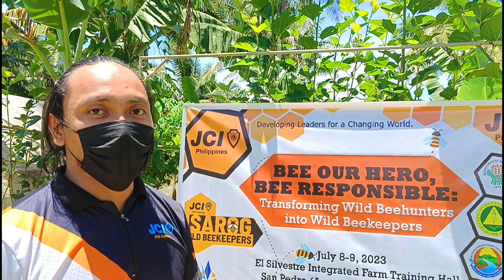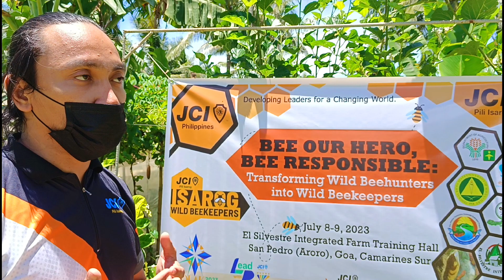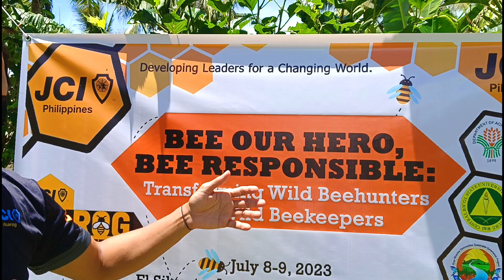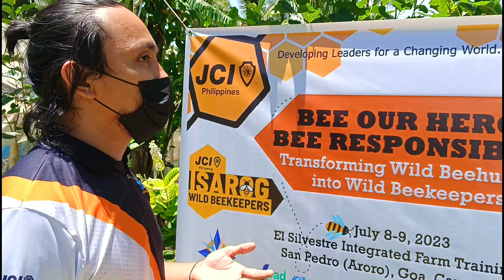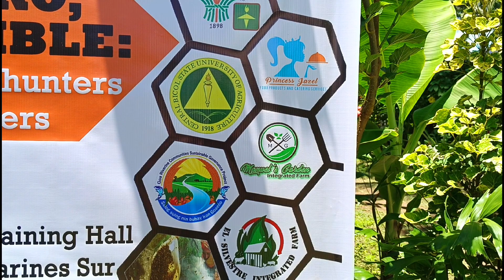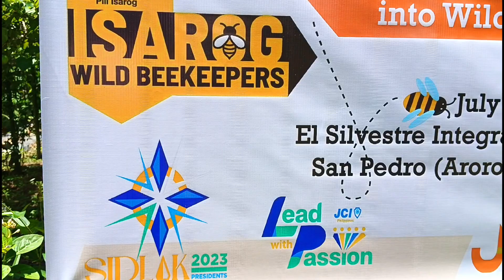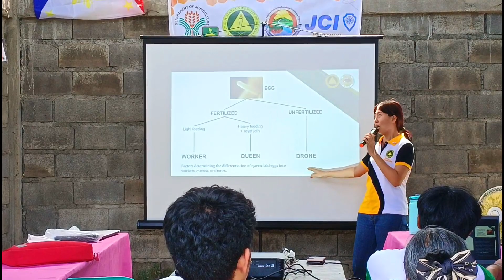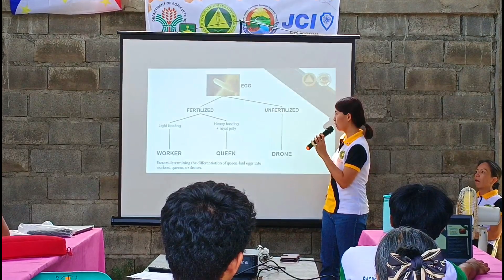STINGLESS BEE APICULTURE BUSINESS HOW IT WORKS ✅ KUMIKITANG KABUHAYAN kahit nasa backyard lang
STINGLESS Bee apiculture Honey Bee 🐝
Wild Bee 🐝 Business

STINGLESS BEE APICULTURE KUMIKITANG KABUHAYAN kahit nasa backyard lang !! | USAPANG BUSINESS
Backyard bee culture
profitable backyard business
backyard NEGOSYO kahit NASA Bahay Lang Kikita
PAANO mag alaga Ng bubuyog
PAANO gawing backyard business ang bee
Honey bee Backyard business
Pulot pukyutan negosyo
PAANO manguha at manghuli Ng bubuyog I Bee
PAANO gamutin ang kagat Ng Bee. o bubuyog
PAANO kumuha Ng honey sa bubuyog
MAGKANO ANG PRESYO Ng honeybee
MAGKANO ANG pulot pukyutan
MAGKANO ANG KITA SA pqgkuha at paghuli Ng bubuyog
MAGKANO ANG GASTOS o budget sa PAG AALAGA Ng bubuyog o Bee
ano ang IBAT IBANG klase o uri Ng 🐝 bee

JCI Bee our Hero Bee Responsible ,Transforming Wild Hunters into Bee Keepers Training Seminar
El Silvestre Integrated Farm  Aroro , San Pedro Goa Camarines Sur .  Maraming Salamat po sa  pag invite Mr. Joey C. Hade  And
Manuel's Garden

| WANT TO BE FEATURED? CONTACT Messenger: Jhun Meñano   , 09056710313  | Kabuddy MOKO Usapang Business bright Ideas  Ibat - Ibang Istorya at Inspirasyon sa Negosyo para Umasenso
Suportahan po natin ang Lokal na Turismo , Paunlarin ang Lokal na Negosyo !

Usapang Business  Usapang Negosyo MAY PUHUNAN  MGA KUMIKITANG KABUHAYAN , MGA NEGOSYONG SWAK NA SWAK  PWEDENG PAGHUGOTAN NG INSPIRASYON NI JUAN PARA MAGSIMULA NG SARILING NEGOSYO .Tara nat Yumaman sabay sabay tayong manood at tumutok  araw araw

SUKI MO SA SUCCESS AT INSPIRING STORIES TUNGKOL SA PAGNENEGOSYO AT PAGHAHANPBUHAY  DAHIL DITO NEGOSYO MO ANG BIDA. MGA TANONG KUNG PAANO MAGSIMULA NG NEGOSYO AT PAANO KUMITA SAGOT YAN NG MAY PUHUNAN

SABAY SABAY TAYONG MATUTO AT MAGISMULA NG NEGOSYO AT SAMA SAMA TAYO SA BYAHE NG PAG ASENSO DAHIL SA NEGOSYO MAY KUMIKITANG KABUHAYAN

KUNG GUSTO MONG MATUTO AT MAGSIMULA NG SARILING NEGOSYO , ITO ANG CHANNEL NA PARA SAYO.

SIMULAN MO NG YUMAMAN SA MAY PUHUNAN

ITO PO SI KABUDDY MOKO  . TO GOD BE THE GLORY .gOD BLESS US ALL !!!

'wHERE NO cOUNSEL iS, the people Fall , But in multitude of Counselors there is Safety ."Proverbs X1:14

USAPANG BUSINESS
AGRIBUSINESS HOW IT WORKS
PinoyHow TO
BEST FINDS TV
AGREE SA AGRI
Chink Positive
Reymond "RDR" DeLos Reyes
Polomolok Native Chicken
Pinoy Palaboy
My PUHUNAN
KUMIKITANG KABUHAYAN
Janitorial Writer
Kabayan
Juluis Babao Unplugged
Usapang Bilyonaryo ces drilon
KAREN DAVILA
Solle's Gandang Buhay
GMA Public Affairs
Team OGAD vlogs
vending machine business Philippines
good business in the Philippines
diy business ideas
business ideas Philippines
food business ideas in the Philippines
small business ideas in the Philippines
street food business ideas in the Philippines
farm business in the Philippines
buy and sell business ideas in the Philippines
grocery business ideas in the Philippines
Agri business ideas in the Philippines

Nina Bacani
Negosyo Philippines
WEALTHY MIND PINOY
ABS-CBN NEWS
doc Gigi sunga
NEGOSYO PATOK
OFW NEGOSYO
NEGOSYO TIPS IDEAS PARA YUMAMAN
KA FARMER
MACKI MOTO
JAPER SNIPER
HARABAS
CONG TV
ENTREPRENUR
INSIDER BUSINESS
Noal Farm
Negosyo Recipes
baboy NEGOSYO
Babuyan business
baboy